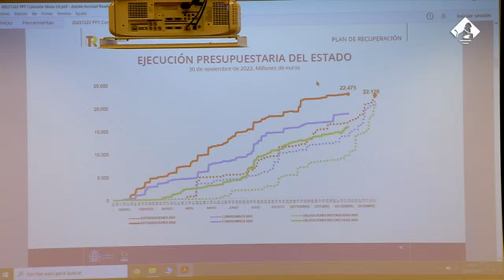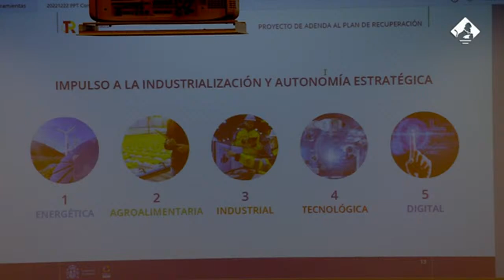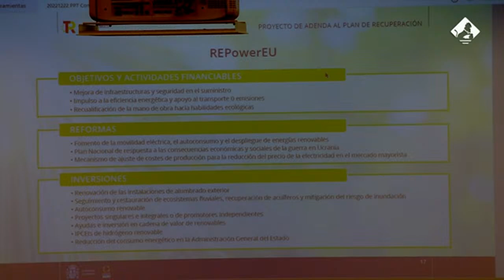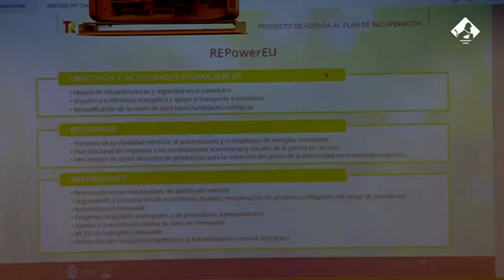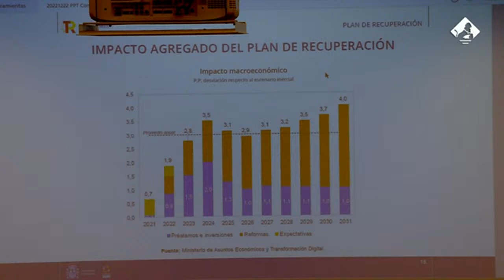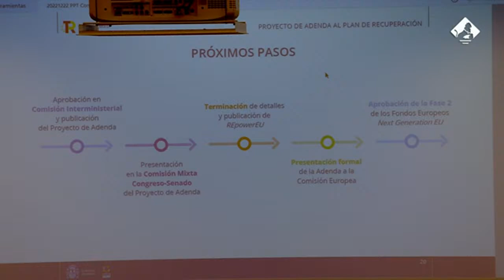Comisión Mixta para la Unión Europea (22/12/2022)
🔴 EnDirecto La Comisión Mixta para la Unión Europea acoge la comparecencia de la vicepresidenta primera del Gobierno y ministra de Asuntos Económicos y Transformación Digital, Nadia Calviño, para informar sobre los avances del Plan de Recuperación, Transformación y Resiliencia de la economía española (00:08:20).